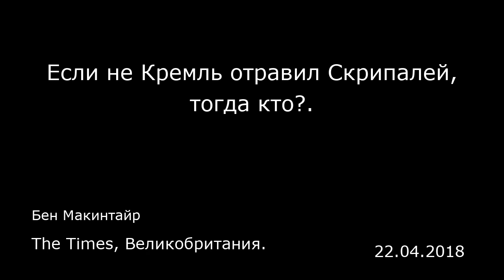Если не Кремль отравил Скрипалей, тогда кто?. The Times, Великобритания.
Если не Кремль отравил Скрипалей, тогда кто?.
The Times, Великобритания.
Бен Макинтайр
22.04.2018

К настоящему моменту Россия выдвинула более 30 версий отравления Сергея Скрипаля. Это является классическим примером техники дезинформации, оставшейся еще со сталинских времен, которую называют маскировкой и которая направлена на то, чтобы сеять смятение и неопределенность.  Версия Великобритании, напротив, остается предельно простой: Россия организовала и осуществила это покушение с применением отравляющего вещества «Новичок», которое было разработано в России. «Только у России есть технические средства, практический опыт и мотив для покушения на Скрипалей… Вероятность того, что ответственность за него несет российское государство, очень велика», — написал сэр Марк Седвилл (Mark Sedwill), британский советник по вопросам национальной безопасности, в своем письме к НАТО.  Однако за вполне логичным предположением о виновности России лежит целый ряд других вероятностей и вопросов, остающихся без ответа. Кто именно нанес яд? Кто из представителей Кремля распорядился осуществить это покушение? И почему это случилось именно сейчас? 12 марта, спустя неделю после отравления, Тереза Мэй (Theresa May) предложила всего две версии событий: «Либо это был прямой акт российского государства против нашей страны, либо, что вполне возможно, российское правительство утратило контроль за этим потенциально катастрофически опасным нервно-паралитическим отравляющим веществом, и оно попало в чужие руки».  Но между этими двумя версиями находится целый ряд вероятностей, в рамках которых Россия — в пок...